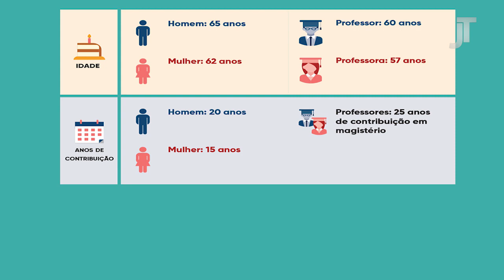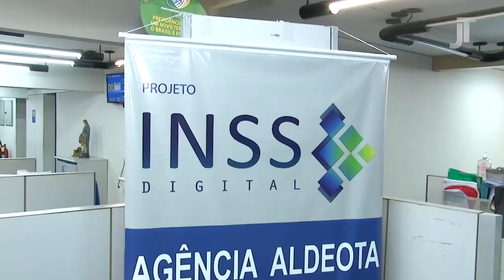Reforma da Previdência - Reportagem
O Congresso Nacional aprovou, no dia 12 de novembro de 2019, a Reforma da Previdência (Emenda Constitucional nº 103/2019). O objetivo da medida, segundo o Governo Federal, é reduzir o déficit nas contas da Previdência Social. As mudanças atingem grande parte da população e ainda geram muitas dúvidas.